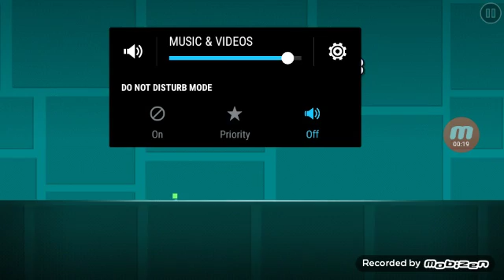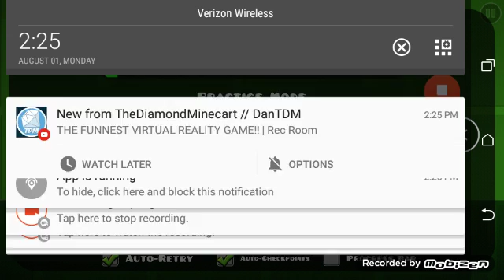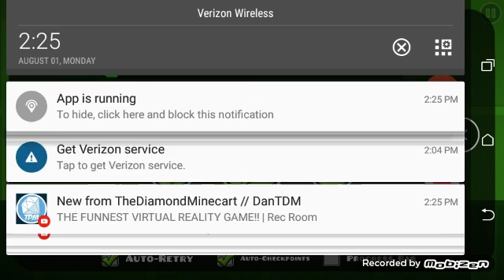My geometry dash 1